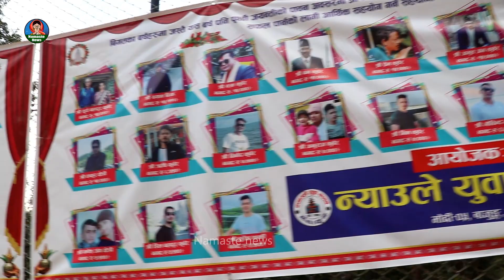५११११ जित हाँसिल गरि प्रथम हुन सफल न्याउले क्लब हार्दिक बधाई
nyaule volleyball cup 2078